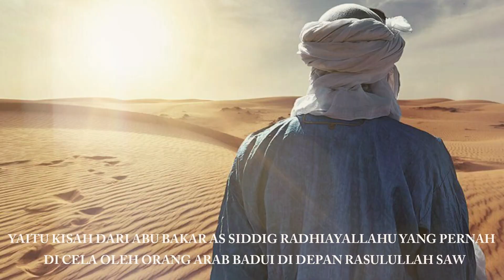Badui Mencela Abu Bakar Dihadapan Nabi Muhammad SAW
Kisah tentang bagaimana kelembutan hari sekarang abu bakar ketika sekarang Badui mencela dan memaki beliau dihadapan Rasulullah SAW